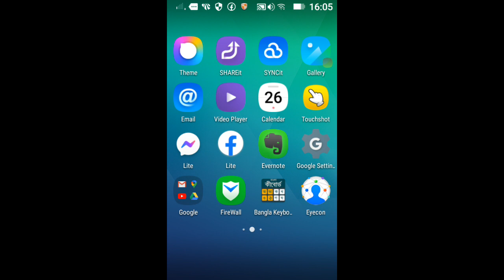11 October 2021